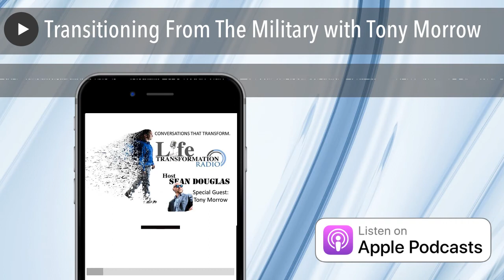Transitioning From The Military with Tony Morrow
After over a decade as a Naval Officer in the Royal Canadian Navy, Tony Morrow now works to help Military Members and Veterans in their military transition. Through the video series, Getting2Hired, Tony works to help fellow Veterans transition from their military career to a successful civilian one. By sharing his own experience: Lessons learned; mistakes, and successes Tony shares examples and inspiration to set up Veterans for success in their civilian life.  Service to his stakeholders through Tenacity, Energy and Drive.